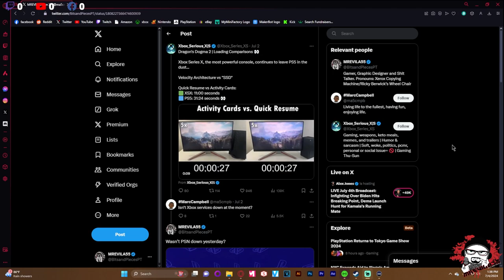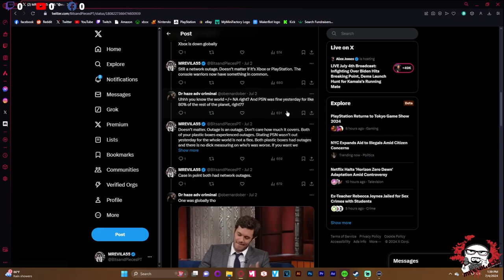Console Fanboys Literally Fighting Over Network Outages - The Depressing State of Console Wars